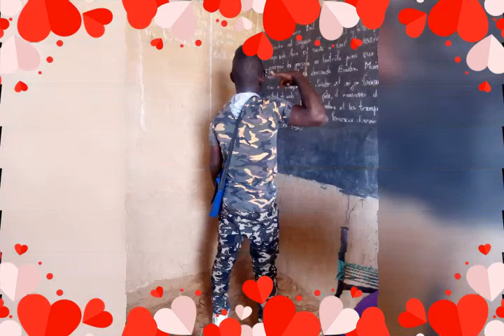CHAMPI BAKARI D TRAORE